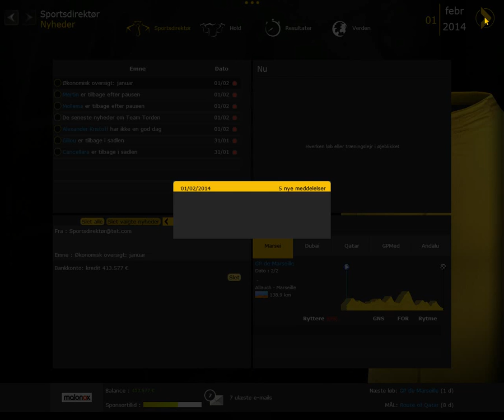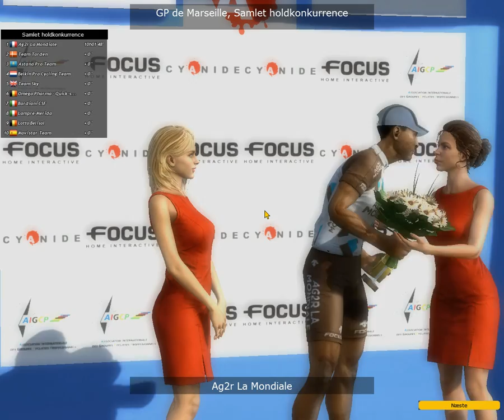PCM 2014 karriere e08/GP de Marseille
vi kører en dags løbet GP de Marseille
Så tæt på men alligevel så langt fra